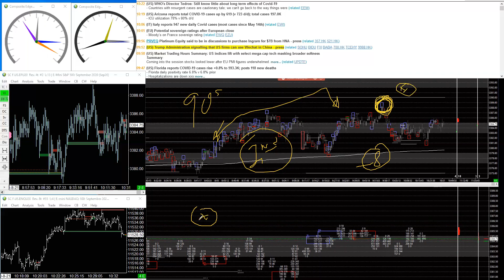Your Second Trade First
Managing your risk is all about knowing where you're gonna get out before you get in.